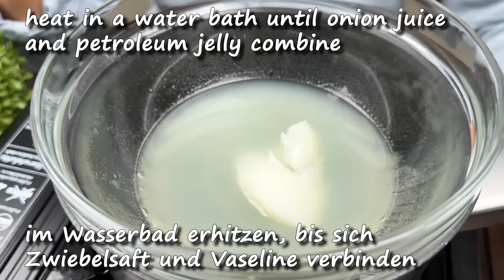Zwiebeln - für doppelten Haarwuchs! Von Kahlköpfigkeit! Ihr Haar wird dreimal schneller wachsen!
Zwiebeln - für doppelten Haarwuchs! Von Kahlköpfigkeit! Ihr Haar wird dreimal schneller wachsen! Befreien Sie sich von Haarausfall mit diesen beiden Haarmasken. Hervorragendes Mittel gegen Haarausfall, Stärkung und Stimulierung des Wachstums.
Zutaten:
1. Weg
1 Zwiebel
1 EL Vaseline
 2. Weg
1 EL Kokosöl
1 EL Olivenöl
1 EL Vaseline